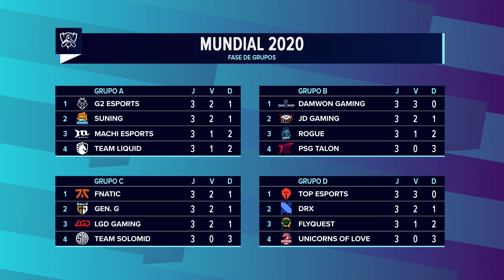Mundial 2020: Fase de Grupos - Dia 4 | Destaque da Partida TSM x LGD (6º Jogo)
Mundial 2020: Assista ao Destaque da Partida do sexto jogo entre TSM (TSM) x (LGD) LGD Gaming no quarto dia da Fase de Grupos, powered by Gillette!